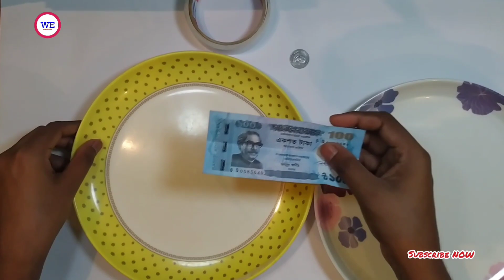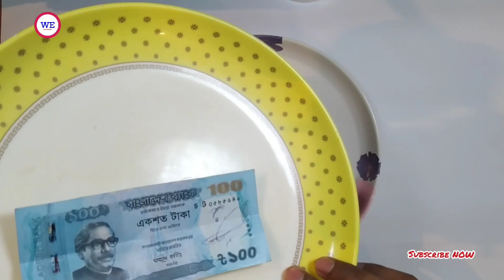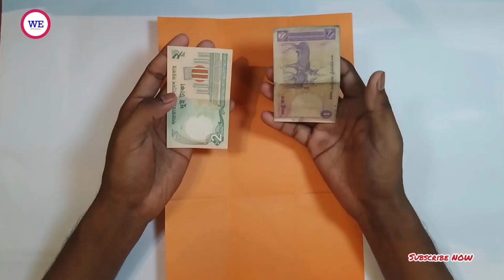Top 5 Magic tricks bangla tutorial | Magic tricks revealed | with everything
আসলে জাদু বলতে তেমন কিছু হয় না। ম্যাজিক বা জাদু হলো আসলে সব মানুষের চোখে ধুলো দেওয়া। মানুষের চোখের অগোচরে একটা করা এবং চোখের সামনে অন্য কিছু প্রদর্শনী করানো এটাই হয় ম্যাজিক। আমি কোন জাদুর শিল্পী নয়। আমি চেষ্টা করছি এই ম্যাজিকটা দেখানোর ও  শেখানোর জন্য। কারো ম্যাজিকের সাথে মিলে গেলে তার জন্য খমা চাচ্ছি।

ট্রিকস: Top 5 Magic tricks bangla tutorial | Magic tricks revealed | with everything